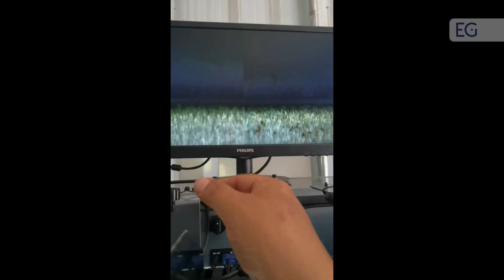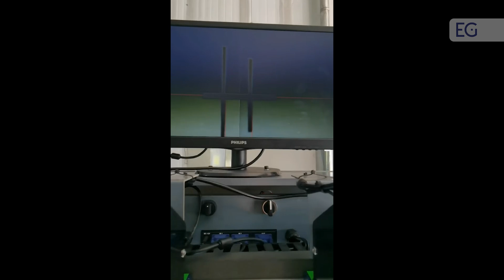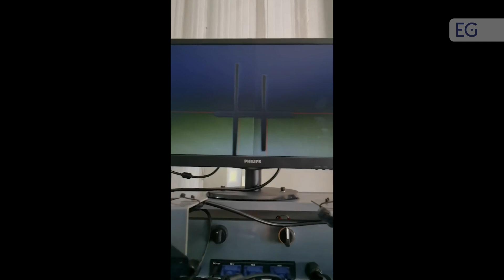Стол для монтажа флексоформ CH-1800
Предлагаем вашему вниманию видео работы стола для монтажа флексоформ CH-1800. С полным описанием и характеристиками вы можете ознакомиться, посетив наш сайт